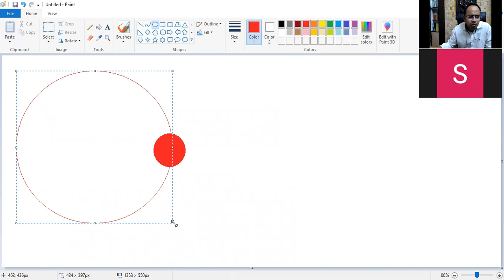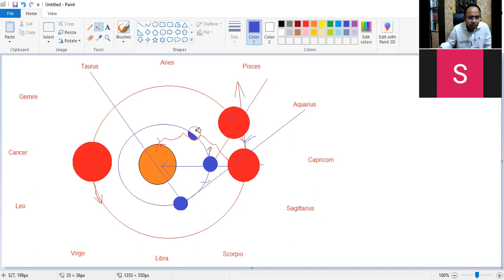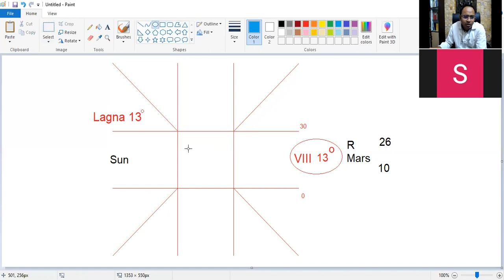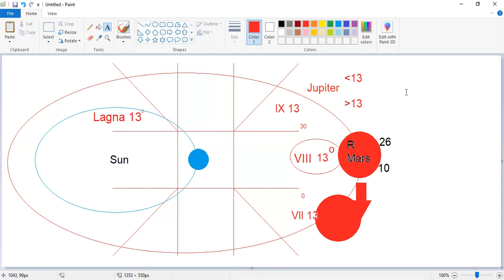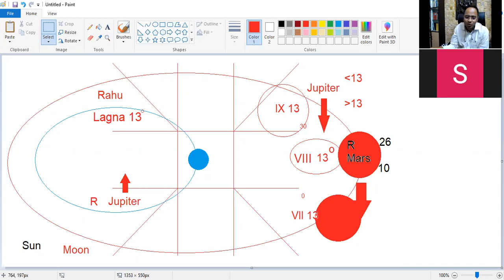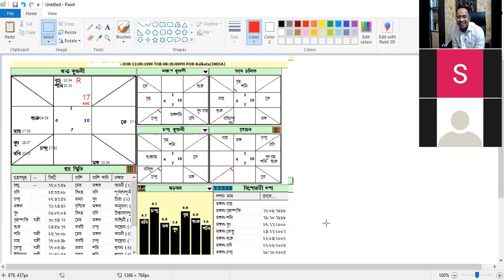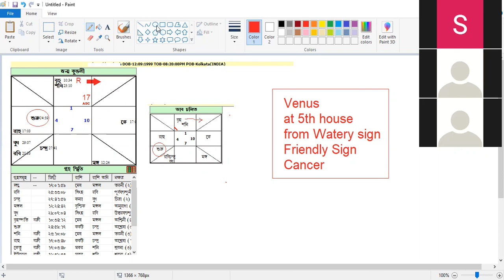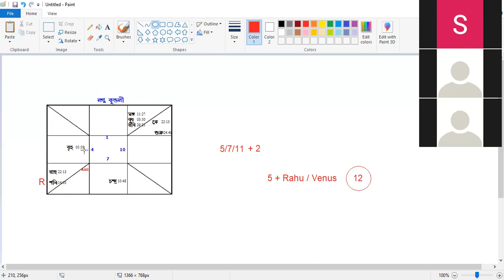Astrology Class in Bengali Batch 202 on 15.02.2021